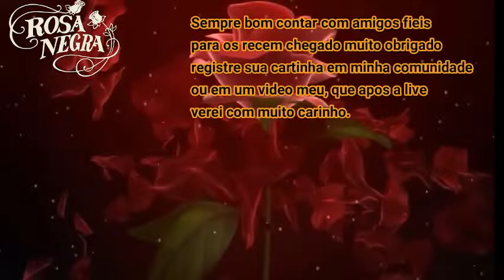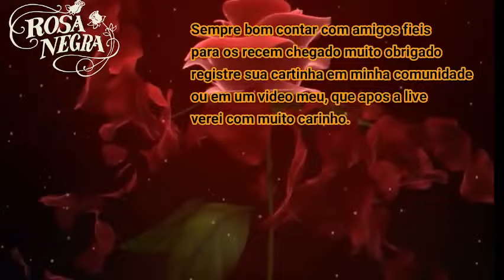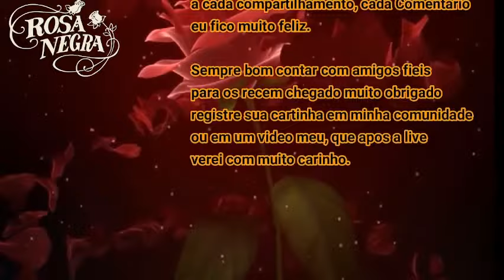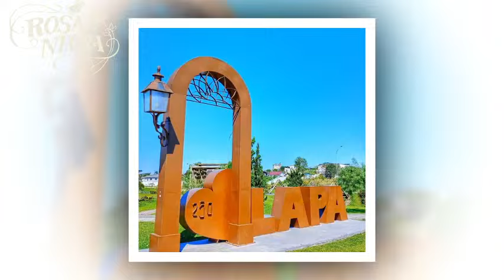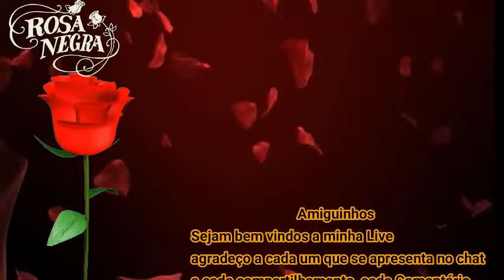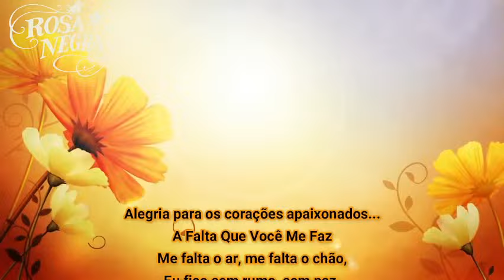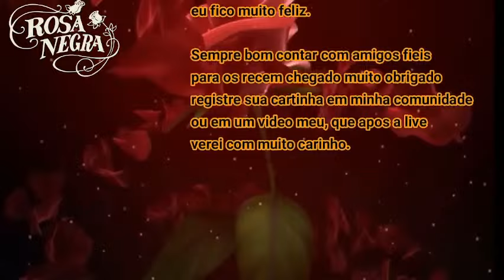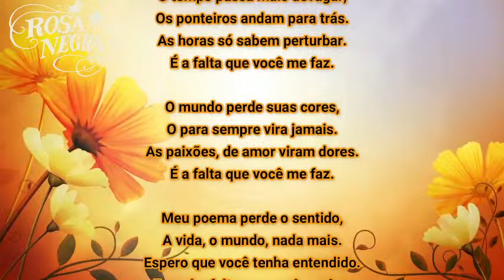🌼⁀⋱‿ 💞 ╭•⊰🌺 Boa noite! ꧁🌻꧂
░░██ ██ Rosa Negra Oficial¸.•*´¨`*•.

▬▬▬▬▬▬▬▬▬▬ஜ۩۞۩ஜ▬▬▬▬▬▬▬▬▬▬
▬▬▬▬▬▬▬▬▬▬ஜ۩۞۩ஜ▬▬▬▬▬▬▬▬▬▬
˜”*°•ڰۣڿ♥ڰۣڿ•°*”˜”*°•ڰۣڿ♥ڰۣڿ•°*”˜”*°•ڰۣڿ♥ڰۣڿ•°*”˜”*°•ڰۣڿ♥ڰۣڿ•°*”˜”*°•ڰۣڿ♥ڰۣڿ•°*”
▬▬▬▬▬▬▬▬▬▬▬ஜ۩۞۩ஜ▬▬▬▬▬▬▬▬▬▬▬▬▬
▓▓▓▒▒▒░░░ LEIA A DESCRIÇÃO DO VÍDEO ░░░▒▒▒▓▓
Musica gratis para seus videos...
Algumas  imagens tirada da internet / imagens não autorais

▬▬▬▬▬▬▬▬▬▬▬▬°•ڰۣڿ♥ڰۣڿ•°*”▬▬▬▬▬▬▬▬▬▬▬
╭•⊰🌺🍃🌸ღڪے🌸🍃ღڪے 🌸🍃╭•⊰🌺╭•⊰🌺
ڿڰۣ✿Rosa Negra Oficial ✿ڿڰۣ